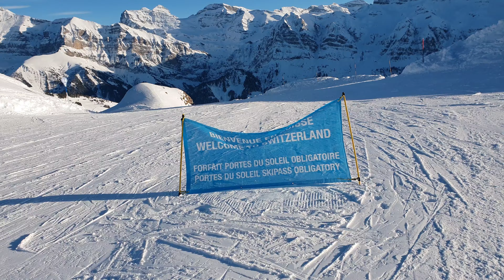My 22 second visit from the EU to Switzerland and back again...